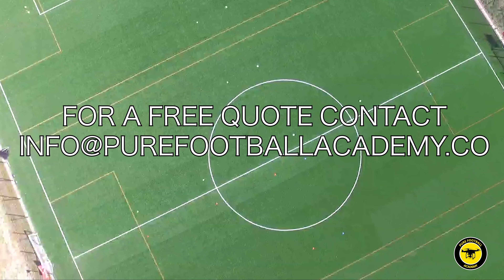Pure Drone Productions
We are now offering our services with Drone footage. Show off your ground, put together a social media advert, create a virtual tour for your website or simply use this great view to analyse your training sessions. Get in touch for a free quote.